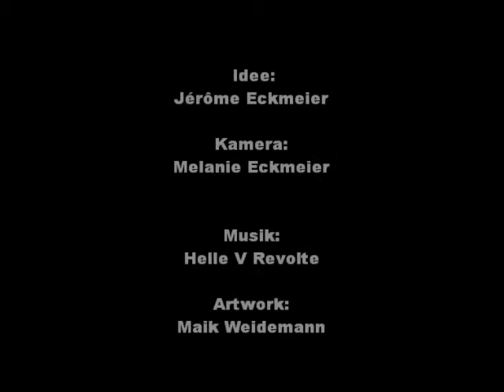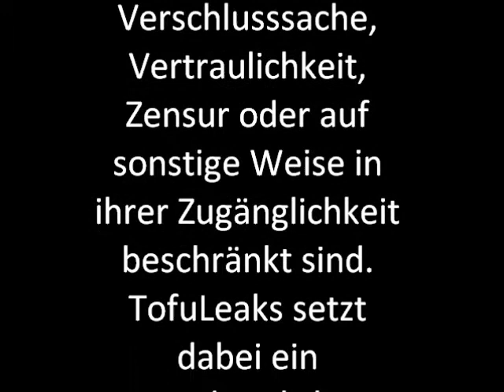TofuLeaks präsentiert: 2. Käsetest - Pizza - Vegan kochen mit Jérôme Eckmeier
2. Käsetest - Pizza -

Zwei neue zart schmelzende veggie Käsesorten von
Soyatoo! (by Tofutown):

"Mandel Veggie Mozzarella" &
"Soya Veggie Gouda"
Die im Herbst 2013 auf den Markt kommen werden. Goodies werden sein, dass er zu ca. 75% aus Bio Zutaten besteht.

Wir hatten die Ehre und durften die Prototypen ausprobieren. Seht selbst ;-)
Paula tanzt Breakdance.
Vegane Kochshow mit Jérôme Eckmeier.